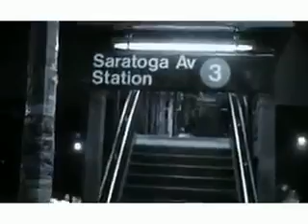WARTOWN THUGGIS SYTHER ZEE & DUCK DOWN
DAM its so sad we lost my fam RIP P